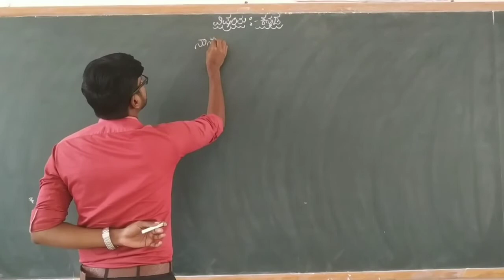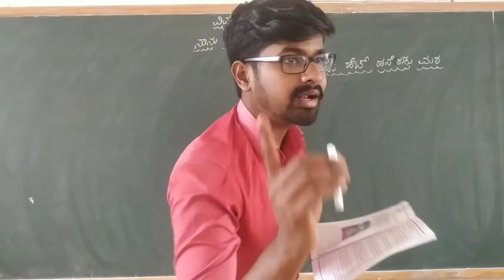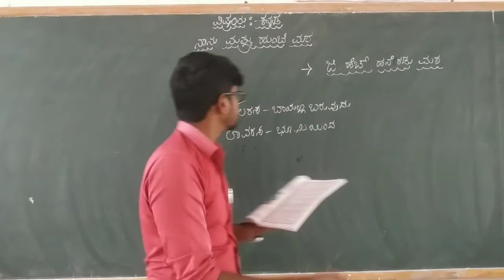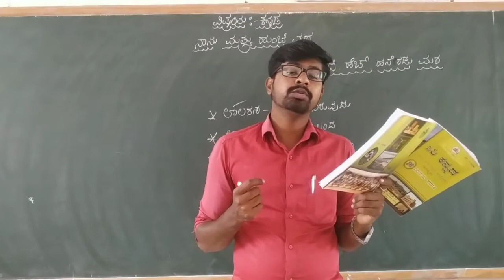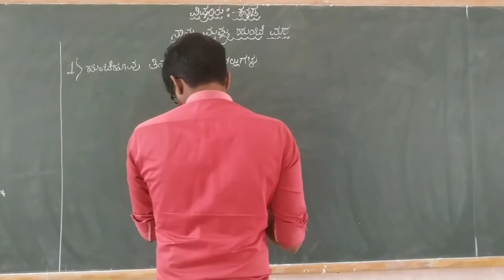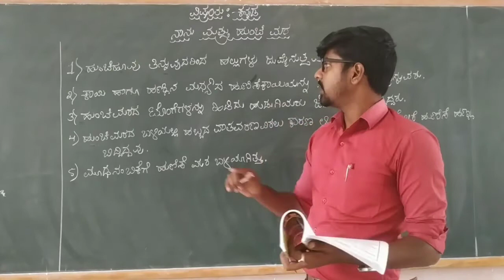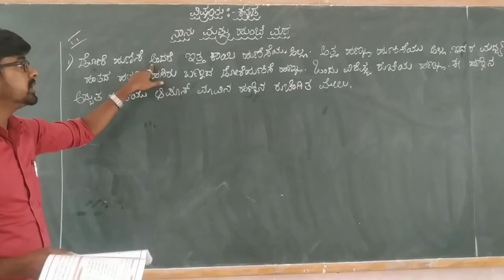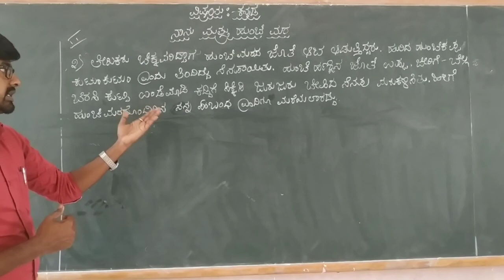5th kannada nanu mattu hunchmara; vivarane mattu prashnotaragalu part 3, class by Dyamanna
5th kannada nanu mattu hunchmara; vivarane mattu prashnotaragalu part 3, class by Dyamanna